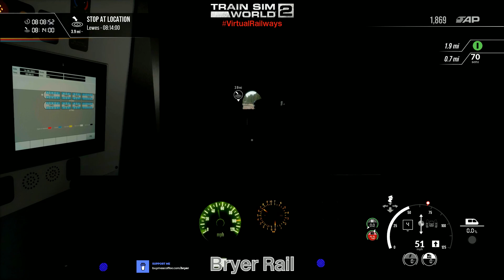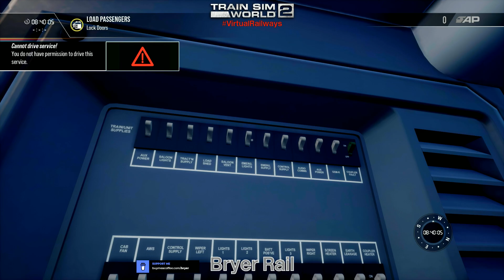Sussex in the Sunshine VirtualRailways! Train Sim World 2 Live on Xbox Series X.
A lovely morning spent on East Coastway. A short trip from Brighton to Eastbourne and then a Brighton to Seaford and return.